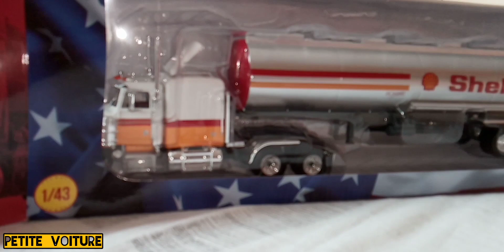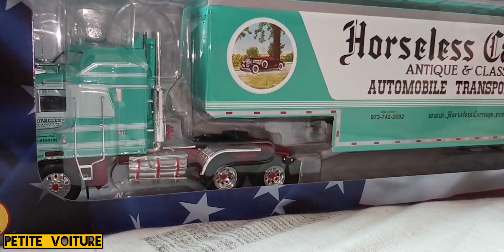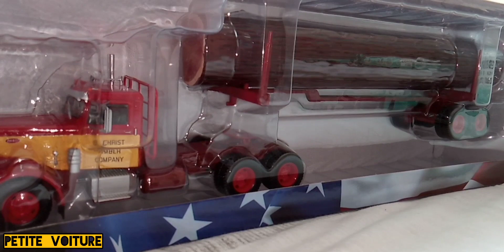Présentation Collection "Semi-remorques Américains" (Altaya 1/43)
Hey on ce retrouve aujourd'hui pour une nouvelle vidéo sur la chaîne pour la présentation de miniature d'une nouvelle collection d'Altaya sur le thème des Semi-remorques Américains, cette collection s'appelle: "Semi-remorques Américains, les vrais seigneurs des routes américaines".